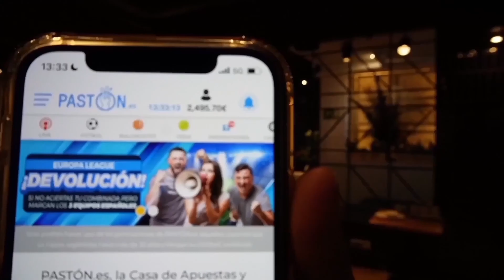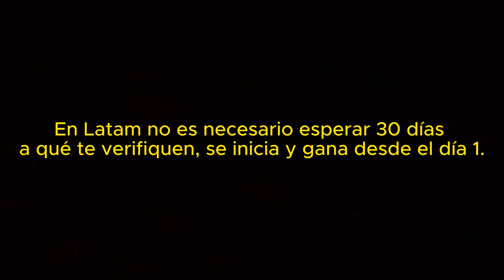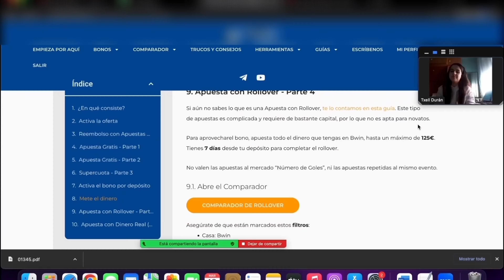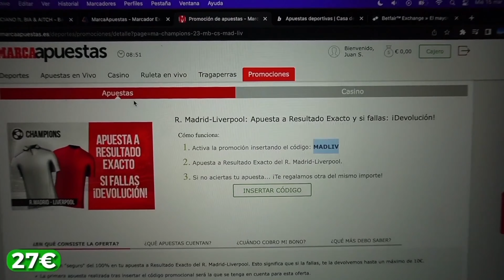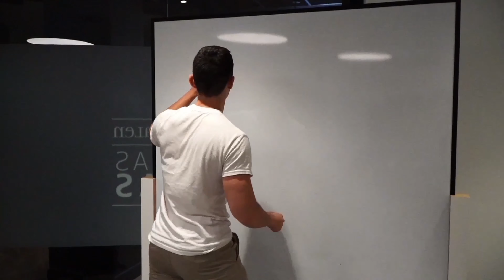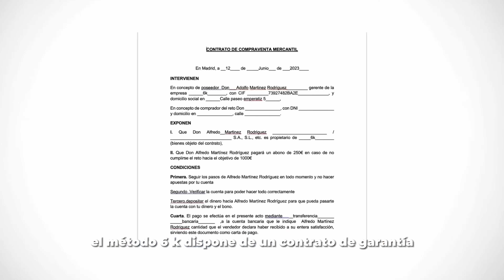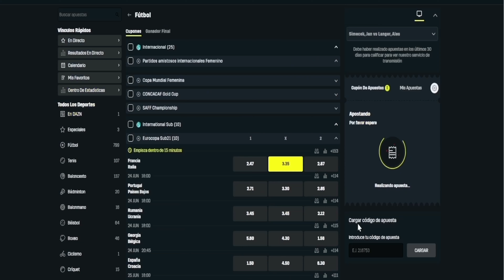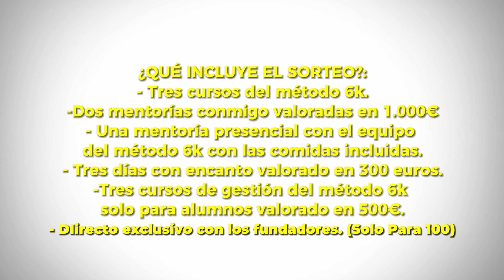Estrategia 100 % SEGURA que genera +500€/MES con Apuestas Deportivas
En este video me he propuesto estar probando durante 60 dias las apuestas cruzadas. Mi objetivo es ver si se puede ganar dinero con las bases matemáticas. Siempre había pensado que las apuestas deportivas eran totalmente azar y que no se podía ganar dinero al largo plazo, hasta que conocí a una persona en Madrid, que a día de hoy es un buen amigo mío, y que lleva años ganando dinero gracias a las bases matemáticas

Al darme cuenta que realmente es posible ganar dinero con las apuestas deportivas he querido ver cuánto dinero consigo ganar en 60 días quédate hasta el final del video para saber cuanto he ganado. Y como tu también puedes ganar 500 € al mes. Equivalente a 1500 € cada 3 meses, 3000€ cada 6 meses y 6000€ al año!